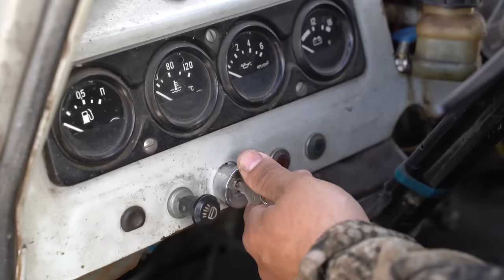How We Prepare for The Coldest Winter in the World -71°C | Yakutia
It's spring now, but there's no time to rest, it's time to prepare for winter. In this video, Arian and his family are heading to the forest in order to harvest wood as they begin preparations for the next winter.

where I share some personal stories of Yakutia and you can order locally hand-made crafts from Yakutia.

🎥 Camera's I use for filming:
1. Sony a7m3
2. Canon G7 X Mark II
3. DJI Mavic Pro 2 drone